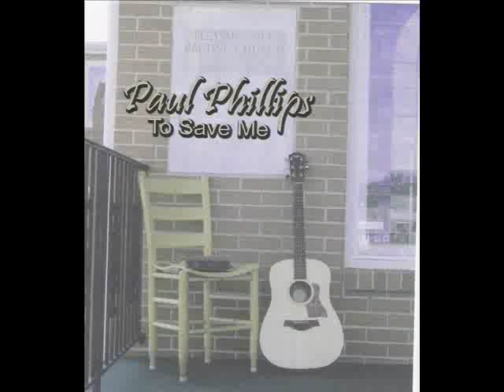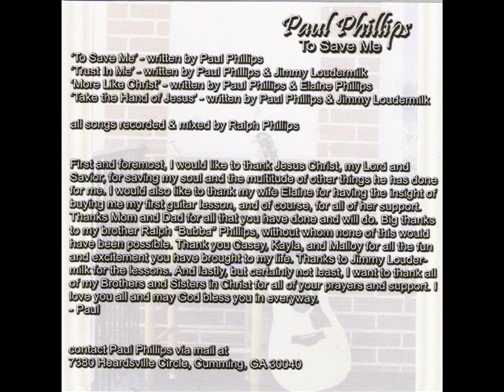I Can't Even Walk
A great gospel song sung by Paul Phillips. I don't personally know Paul, but I got his CD from my mother, who he works with.